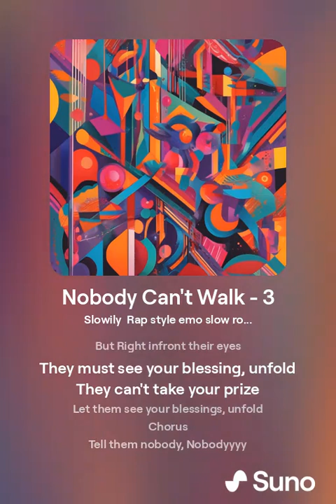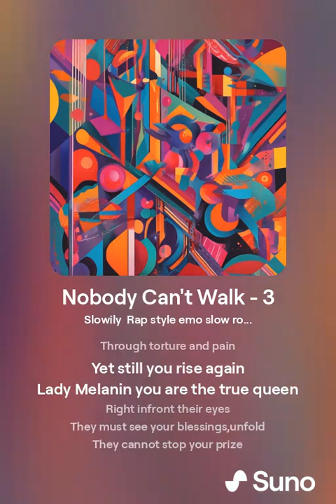Nobody Can't Walk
Rap style